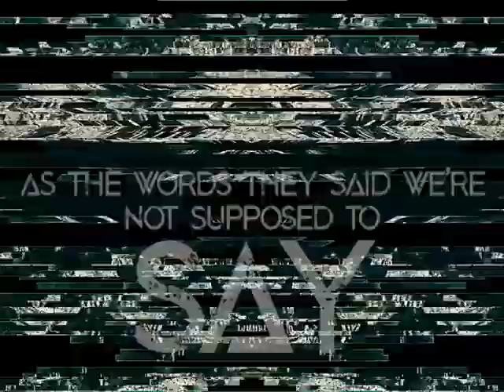God Module - Cross My Heart